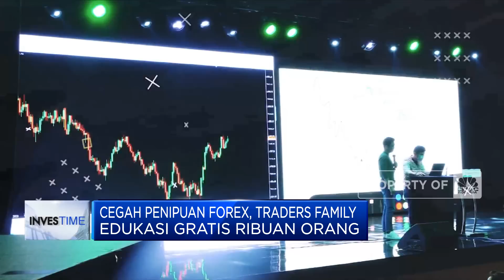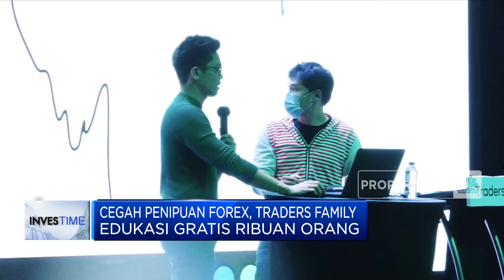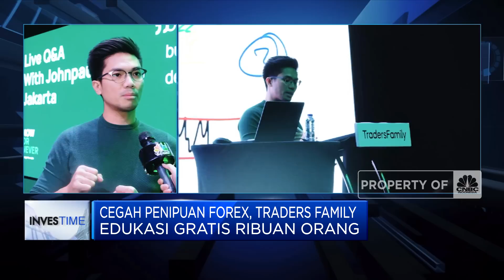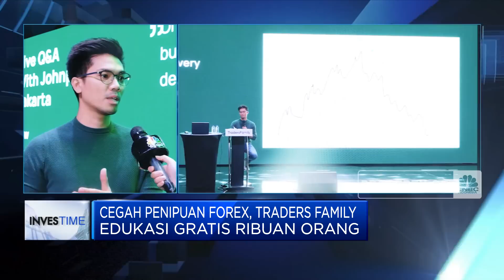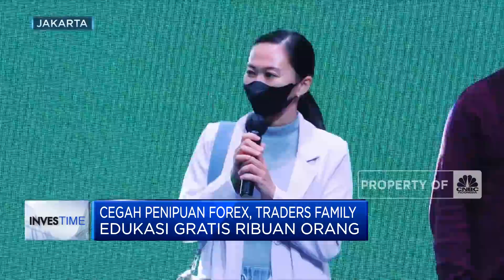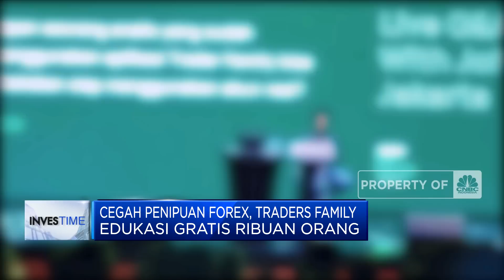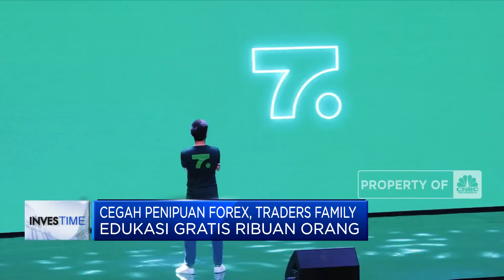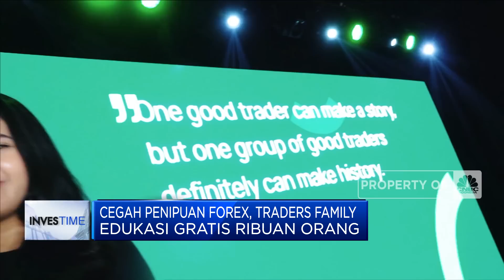Cegah Penipuan Forex, Traders Family Edukasi Gratis Ribuan Orang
Jakarta, CNBC Indonesia - Perusahaan trader sekaligus konsultan forex terbesar di Indonesia, Traders Family, menyelenggarakan acara edukasi kepada masyarakat mengenai industri forex. Hal ini dilakukan untuk memperbaiki citra forex setelah sempat dirusak oleh kasus-kasus investasi bodong dan binary option beberapa bulan lalu.

Selengkapnya dalam program Investime CNBC Indonesia (Jumat, 16/12/2022) berikut ini.